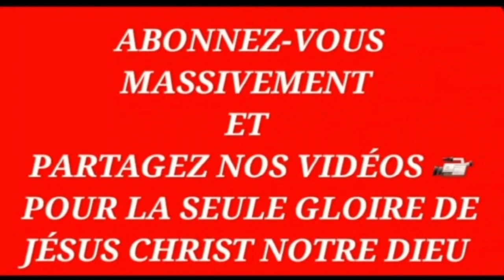(N12) LE SILENCE 🔕 DE 18 ANS DANS LA VIE DE JÉSUS - Frère Roland Kalonji